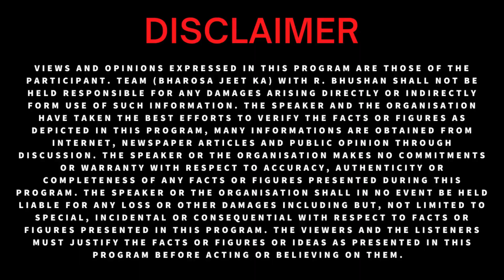तत्काल और निश्चित निर्णय | भरोसा जीत का | BestMotivator RBhushanVirat (Motivational Video) Watch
Bank Name : Bank of Baroda
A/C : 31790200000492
IFSC : BARB0VASUND
Type : Current
Branch : Vasundhara Enclave, New Delhi- 110096
R. Bhushan